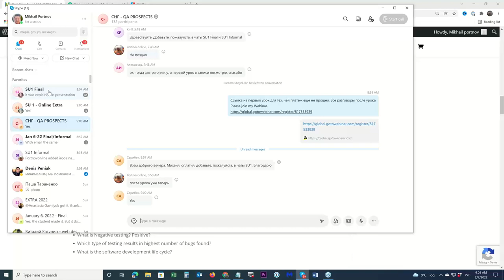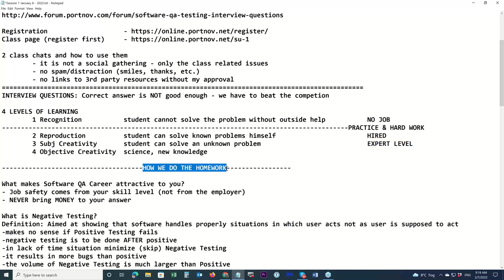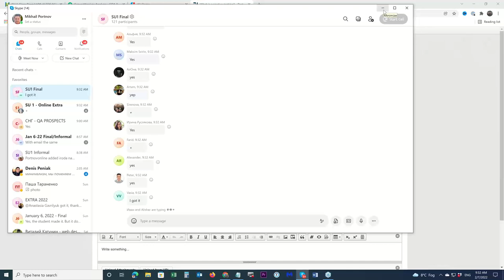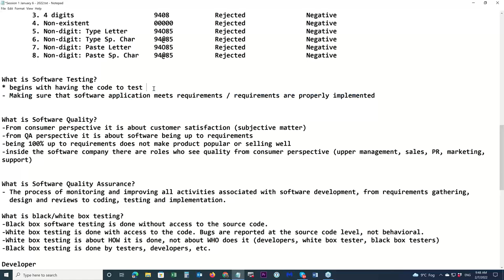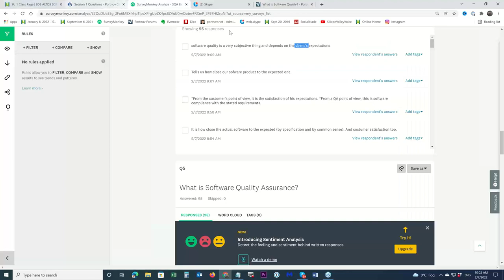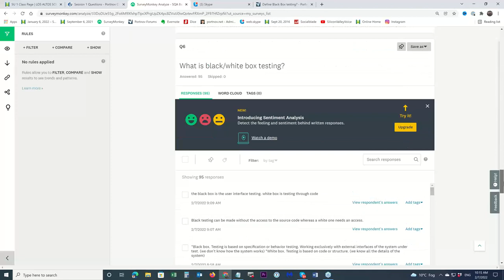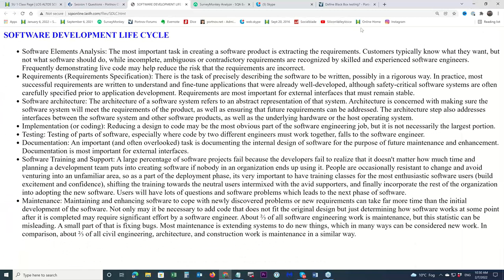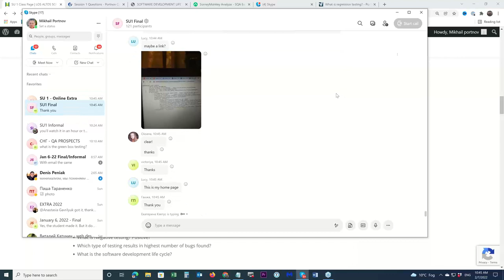Software Testing with Mikhail Portnov - Session 1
We are teaching that class for European time zone first time. The class is in English, but 20% of the time we summarize what we just covered, in Russian. Before, since 2011, we had been teaching an online QA program for US/Canada time zone.